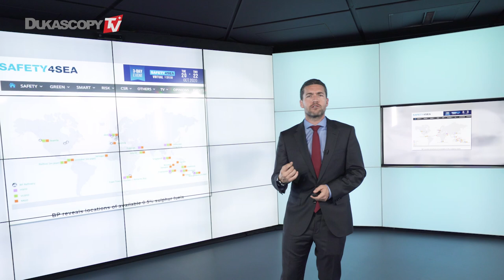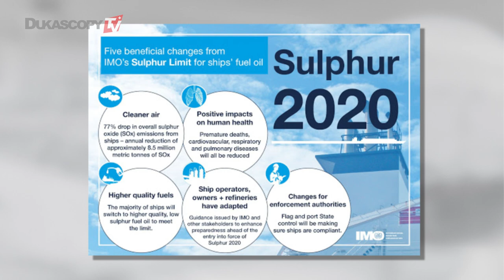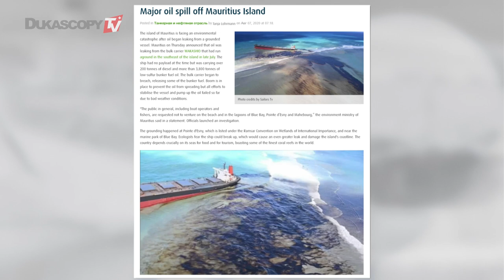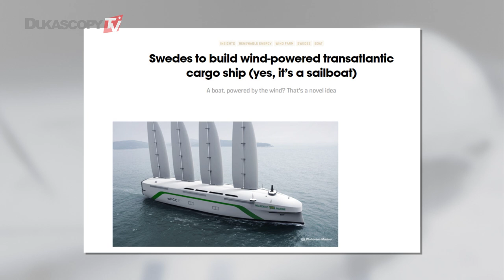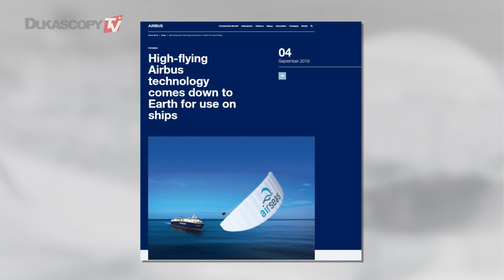Bunker Fuels Used In Shipping. All You Need To Know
Bunker Fuels are consumed in enormous quantities to power the cargo ships across the oceans. In this episode we continue to focus on commodities and in particular, we look at the origins of today’s bunker fuels and what was used previously. We look also at the types of fuel in use today before discussing the potential fuels of the future and alternative propulsion which will assist in reducing the need for such fuels, Richard Watts, Founder, HR Maritime.